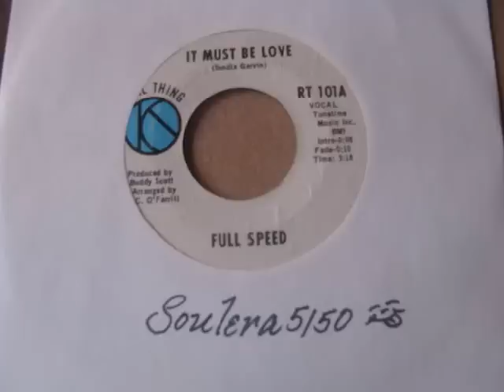It must be love-Full Speed.wmv